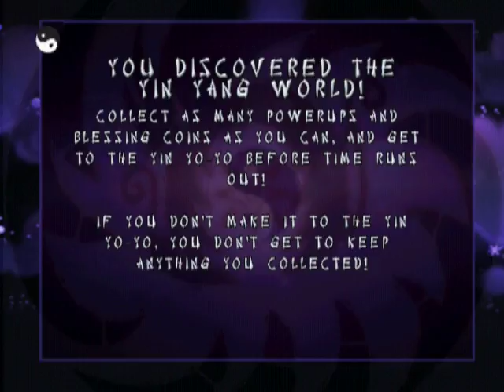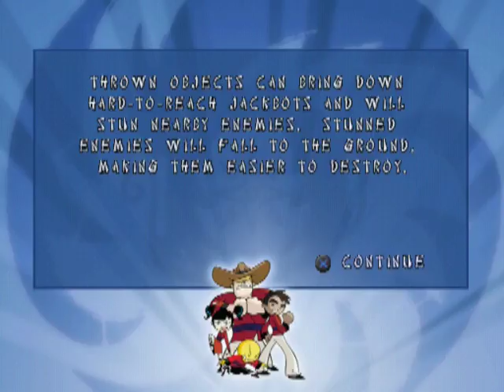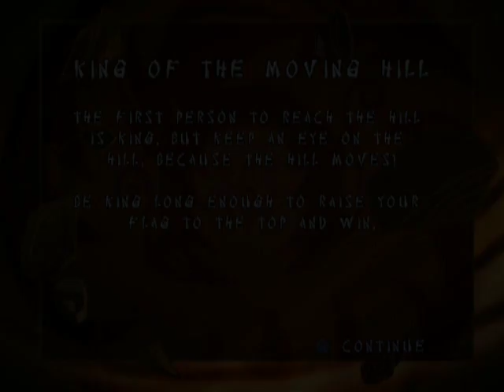Xiaolin Showdown (PS2) - Part 10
Dojo's Mouth

In a way that is not explained, Dojo eats all four of the monks. He explains that he is feeling really sick and wants the monks to figure out what the problem is. Dojo has also ingested a large number of Jack-Bots as well as a number of rock creatures. As the monks make their way through Dojo's body, they find out that Chase Young has infected Dojo with a deadly illness. When they make it to Dojo's stomach, they find out that Chase has opened a portal to the Ying-Yang World and released a bunch of chi creatures. The Xiaolin monks are able to defeat all of the chi creatures and close the portal that Chase opens.